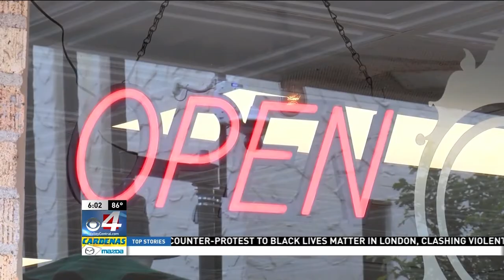BCIC and UTRGV offer program to help small businesses succeed